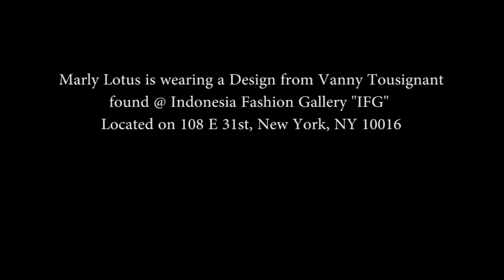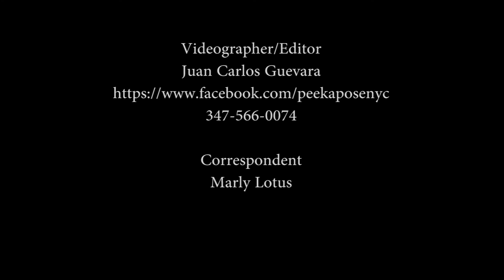Andy King Interview R.A.I.N 10_27_2016 Peekapose Productions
Andy King Interview R.A.I.N 10_27_2016 Peekapose Productions Marly Lotus, Juan Carlos Guevara, Peekapose, Dira Vi. Bronx Fashion Week BXFW and PEEKAPOSE Productions were onset to bring a terrific show come to life. R.A.I.N